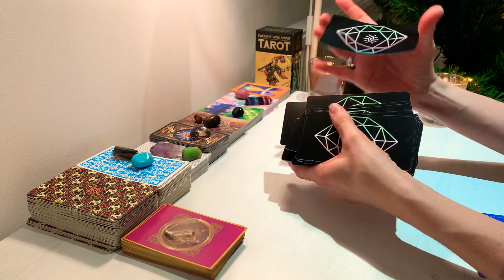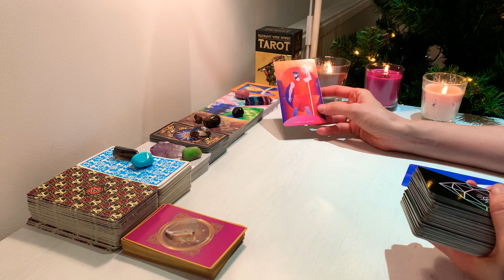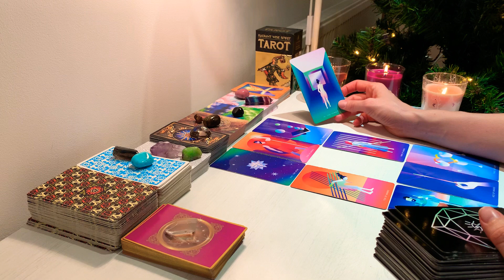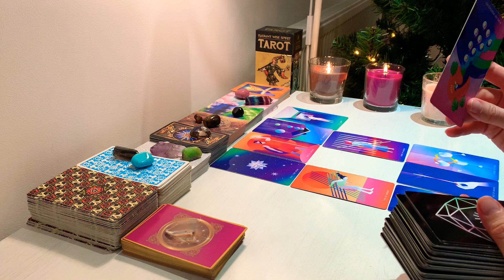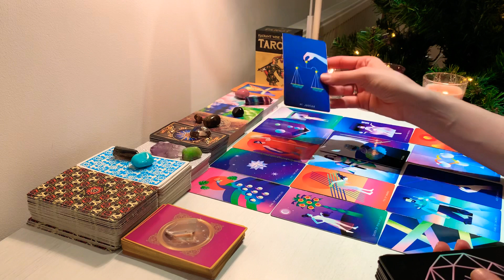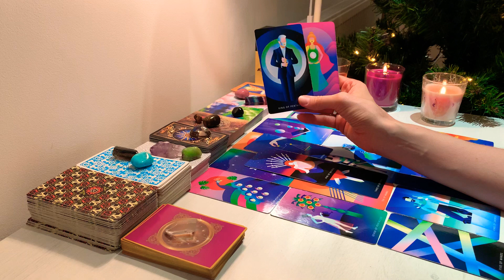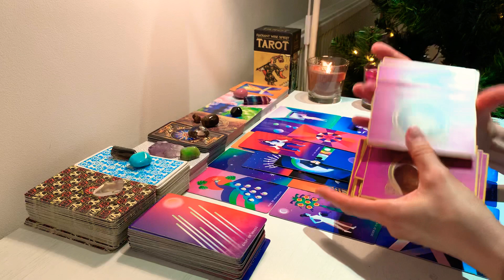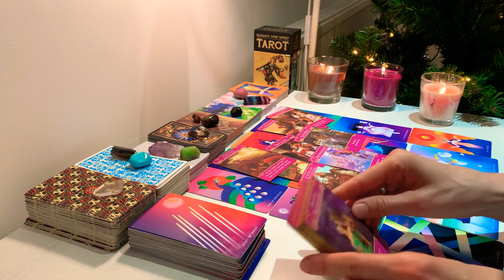♍️ VIRGO ~THEY RETURN🔥TO YOU 👩‍❤️‍💋‍👨YOU’RE THEIR TRUE LOVE💘👰‍♀️💫Mid December 2020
Welcome Virgo ♍️ I hope you are all doing amazing 🙏

My Zodiac:
Aquarius ♒️☀️ Sun
Pisces ♋️🌕Moon
Scorpio ♏️ Rising
Aquarius ♒️ Venus